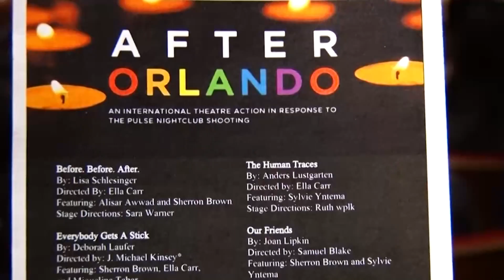After Orlando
A collection of new plays from noted international playwrights were presented at Cornell University. In response the shooting at Pulse Nightclub, June 12, 2016, the plays are being presented across the US and abroad with collaborating venues in Los Angeles, Denver, Philadelphia, Detroit, and more.